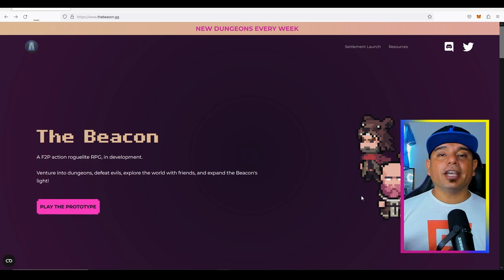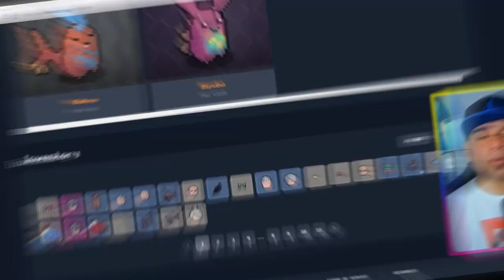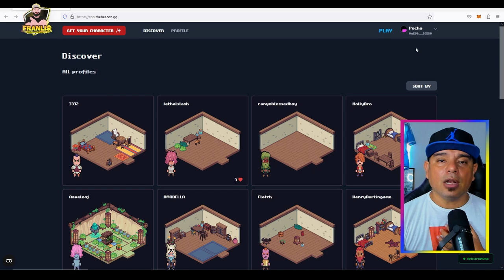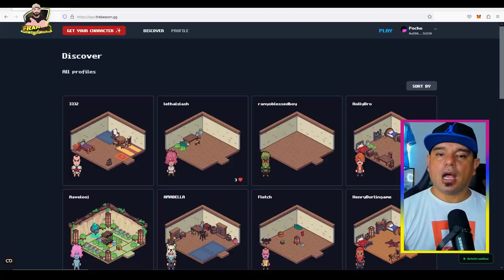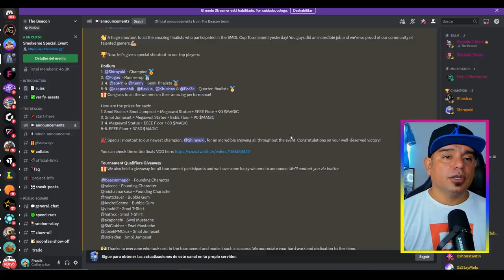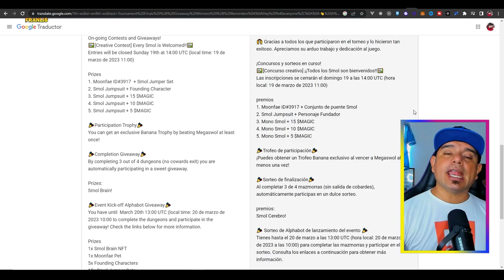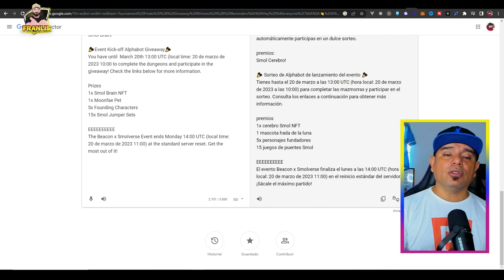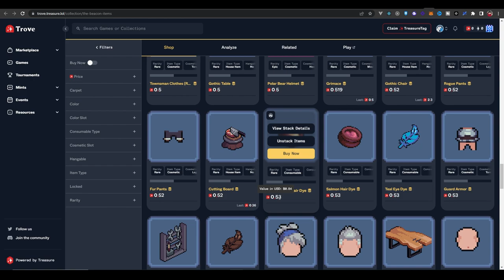🚀 THE BEACON 🤑 EL MEJOR RPG PAGANDO POR JUGAR GRATIS 🤑 NFT FREE TO PLAY 🔴 SIN INVERSION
Juego RPG y NFT que paga por jugar, mega divertido ya podemos empezar a generar dinero gratis o con inversion, juego para pc !
Un juego de rol roguelite de acción F2P, en desarrollo.
¡Aventúrate en las mazmorras, vence a los males, explora el mundo con amigos y expande la luz de Beacon!

play to earn guide
arbitrum one
nft free
founding character
eth
crypto game